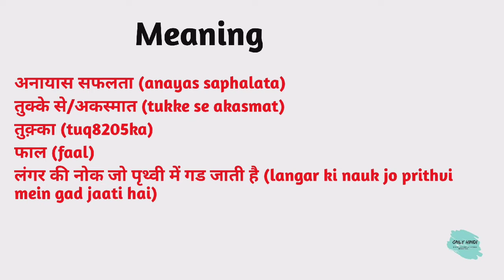Fluke meaning in hindi | Fluke Ka Kya Matlab hota hai | Daily use English words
Nmskar Dosto Aaj is Video me Maine Aapko  Fluke meaning matlab kya hota hai bataenge.

Word meaning,
Daily life English words,
English Vocabulary,